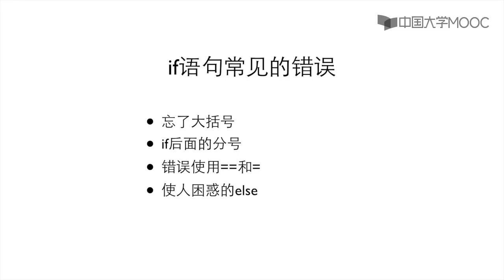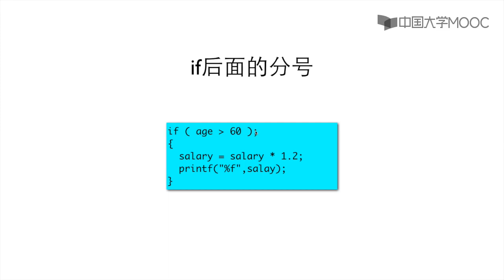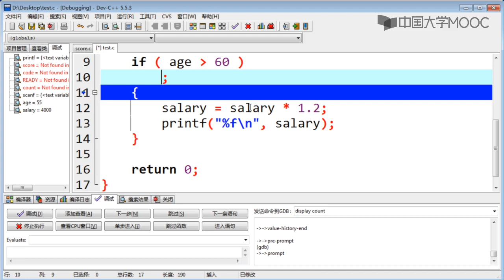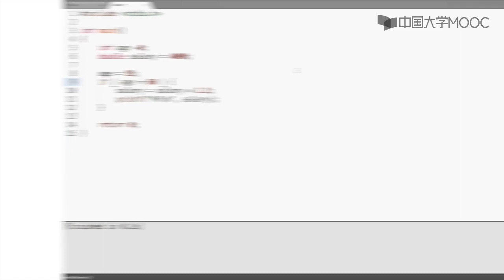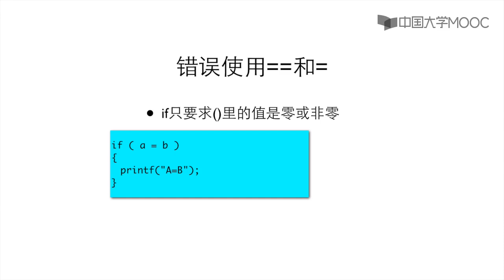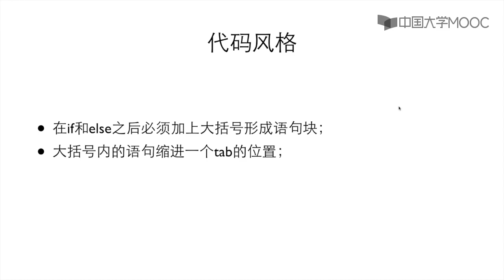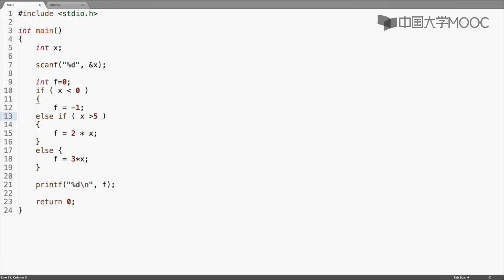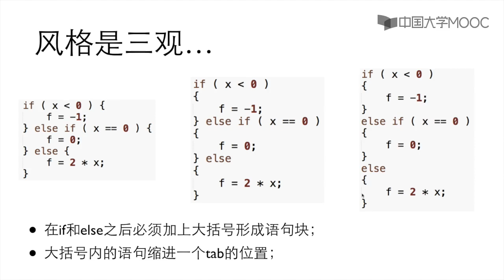4.11常见错误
C语言是古老而长青的编程语言，它具备了现代程序设计的基础要求，它的语法是很多其他编程语言的基础，在系统程序、嵌入式系统等领域依然是无可替代的编程语言，在各类编程语言排行榜上常年占据前两名的位置。 本课程是零基础的编程入门课，是后续的操作系统、编译原理、体系结构等课程的基石。